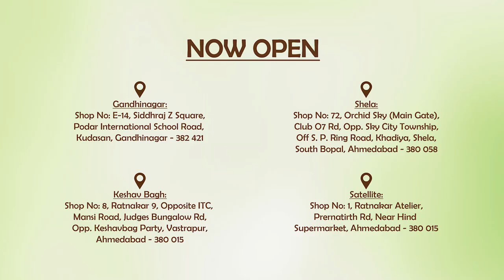TFO Launch Media Coverage